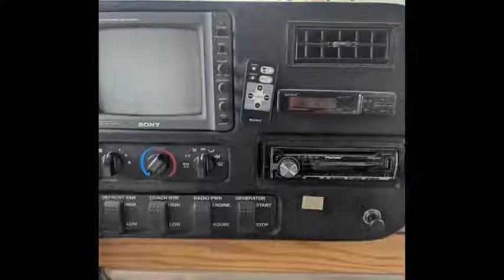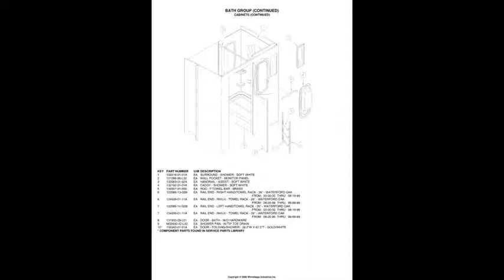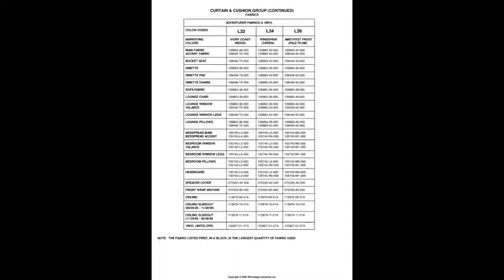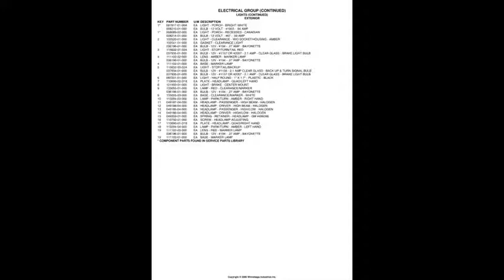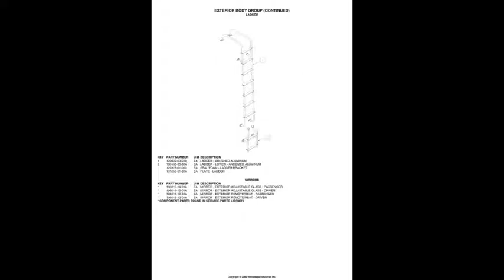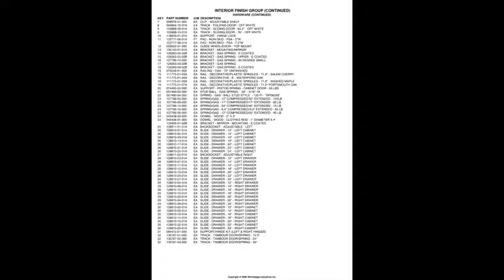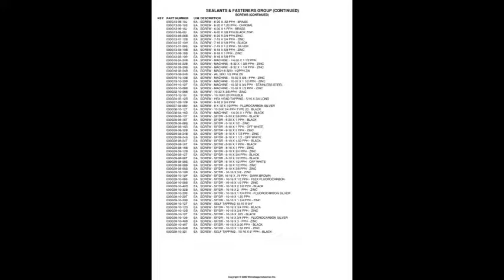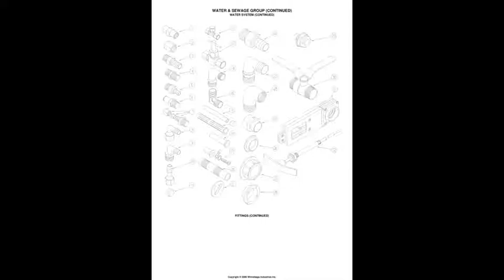2000 Winnebago Adventurer 35U Littelton CO sell my sell today